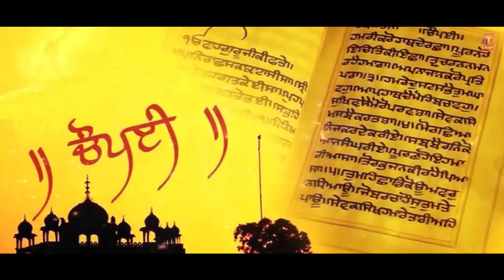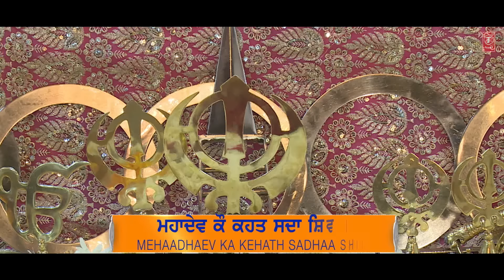Chaupai Sahib - Shabad | Aparshakti Khurana | Goldboy | T-Series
Presenting "Chaupai Sahib" - Shabad. This shabad is sung by Aparshakti Khurana, music by Goldboy. Seek the blessings of the almighty!

Credits:
Chaupai Sahib
Singer : Aparshakti Khurana
Lyrics: Traditional
Music Label: T-Series